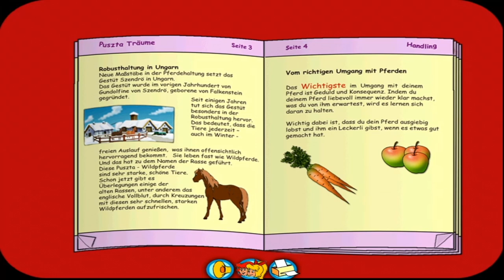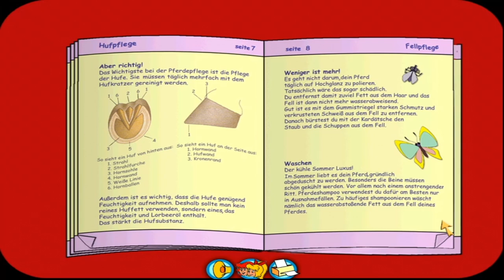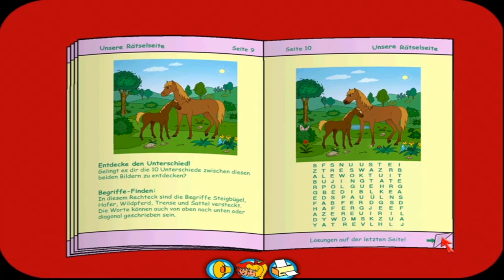Bibi und Tina: Mikoschs großer Auftritt | „It´s Tea Time!“ | Lets Play #1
Bibi und Tina Mikoschs großer Auftritt Gameplay

Infos über das Spiel:

In der neuen CD-ROM bekommen die beiden Freundinnen Besuch von Mikosch, dem jungen Pferdehirten aus der Puszta. Mikosch soll auf dem Schlossfest von Graf Falko von Falkenstein mit seiner großartigen Reitshow auftreten. Doch jemand hat es auf sein Pferd Baboschko abgesehen, möchte es stehlen.
Die pferdebegeisterte Userin hat die Aufgabe, mit Hilfe von Bibi und Tina herauszufinden, wer Baboschko entführen will und aus welchem Grund.
In elf aufregenden, einzeln anwählbaren Spielen mit zwei verschiedenen Schwierigkeitsstufen muss sich die Userin um Baboschko kümmern, ihn für das Showreiten trainieren oder den Pferdepass von Baboschko finden.

Release: 2004